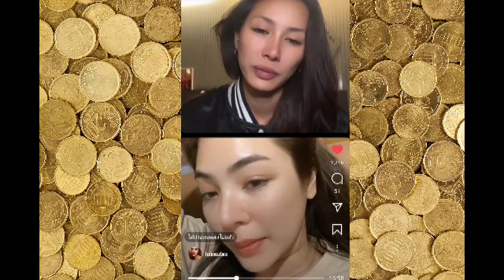ฝ้าย สุภาพรให้คำแนะนำรัก สุรักษมิ์ในการประกวดมิสแกรนด์